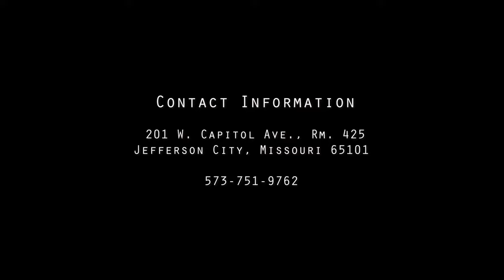Missouri Sen. Tracy McCreery's Video Update for the Week of Feb. 20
JEFFERSON CITY - State Sen. Tracy McCreery, D-St. Louis County, provides an update on legislation from the the week of Feb. 20.